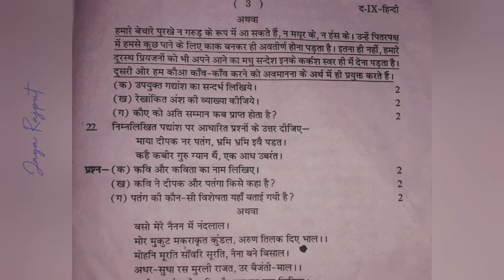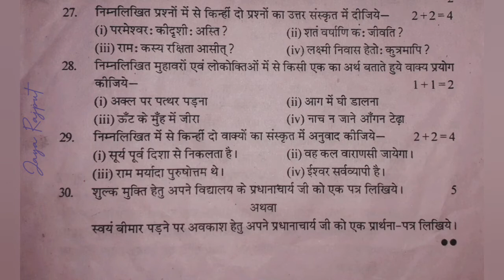हिंदी : कक्षा - 9 || अर्धवार्षिक परीक्षा 2021-22 यू०पी० बोर्ड || प्रश्न पत्र || jaya rajput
माध्यमिक शिक्षा परिषद, उ० प्र०, प्रयागराज यू०पी० बोर्ड